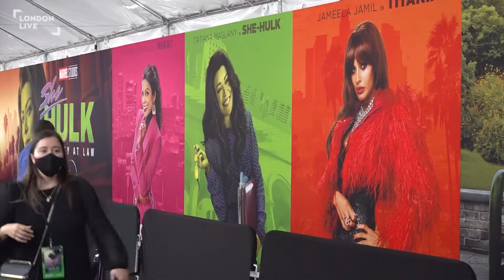Jameela Jamil felt "more authentic" on female led production of She Hulk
After beginning her career hosting TV, Londoner Jameela Jamil has 'gone from Hollyoaks to Hollywood' as she appeared on the red carpet for the LA premiere of 'She Hulk'.